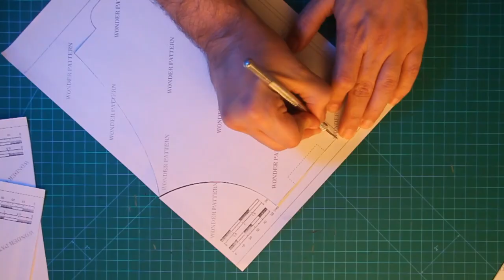MAKING A LEATHER WIDE BELT WITH PDF PATTERN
✓BELT SIZE:  M and Large

✓MATERIAL:
1. Waxed Thread
2.Leather: 4-5 oz [1.5-2mm]
3. Glue
4. Gum tragacanth

leatherpattern pdfpattern#leatherpattern#leatherbelt pattern#leathercraft#leathercraft#

The name of leather art has been changed to Wonder Pattern in 2022